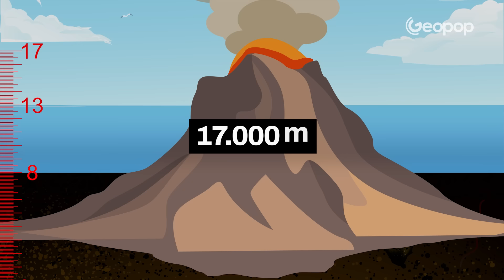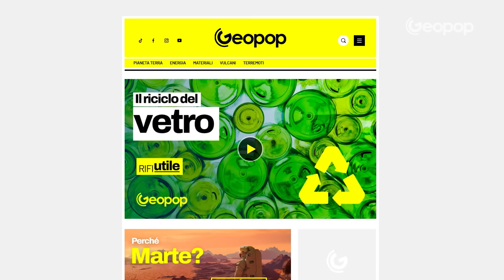Qual è il vulcano più grande del mondo?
Il vulcano più alto del mondo sul livello del mare è l'Ojos del Salado, situato tra Argentina e Cile, mentre il Mauna Loa, nelle Hawaii, è il più grande al mondo per voluminosità. Ma come si stabilisce quali sono i vulcani più grandi del mondo: si prende in considerazione la voluminosità o l'altezza dell'edificio vulcanico?

In questo nuovo episodio della serie "I record della Terra" vi spieghiamo perché il Mauna Loa e l'Ojos del Salado sono i singoli vulcani attivi più grandi al mondo e vi raccontiamo alcune curiosità sulle loro dimensioni, origine e pericolosità.

00:00 Intro
00:33 Qual è il vulcano più grande al mondo?
01:12 Il Mauna Loa è il più voluminoso e si trova sull'isola delle Hawaii
04:12 Che tipo di vulcano è il Mauna Loa e come si è formato?
04:43 Ma quanto è pericoloso?
05:37 Qual è il vulcano più alto del mondo?
06:10 Ojos del Salado è il singolo vulcano attivo più alto del Pianeta sul livello del mare